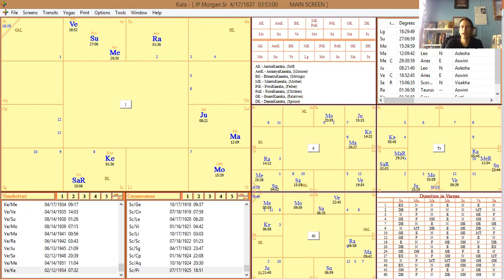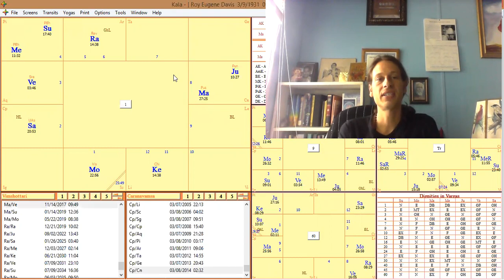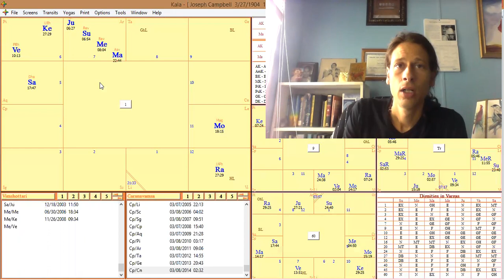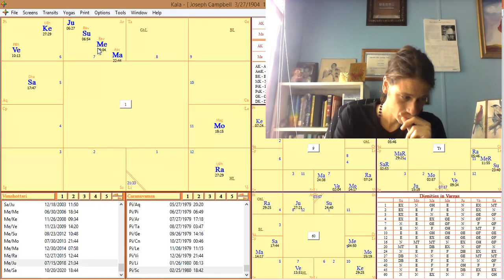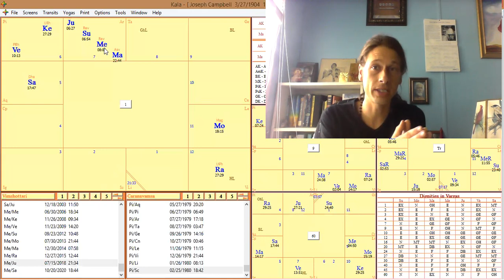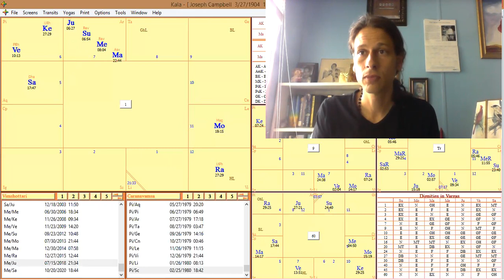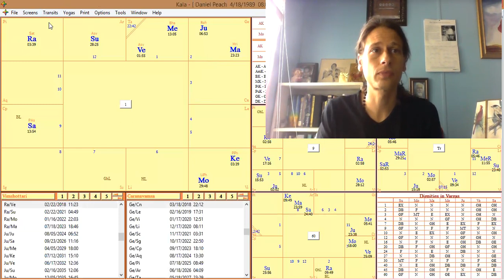Jupiter Mars Conjunct~ 4 Examples of this Lucky Placement!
Jupiter is the wood or space element. Mars is the fire element. What do you get when you put those together?

If you need answers to your questions soon and do not have a lifetime to study, a good decision is to hire an experienced astrologer who is skilled and can answer your questions accurately.

Consider learning meditation, or taking your meditations a step further with private Kriya yoga meditation lessons.  These are done in person or via zoom conference, or over the phone.